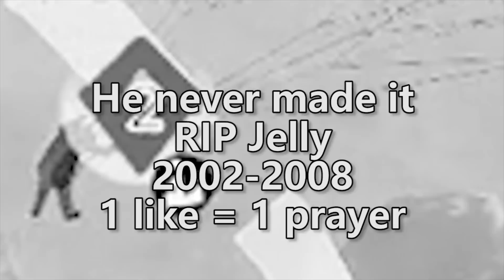EXTREME SPORTS WITH FRIENDS! (Steep)